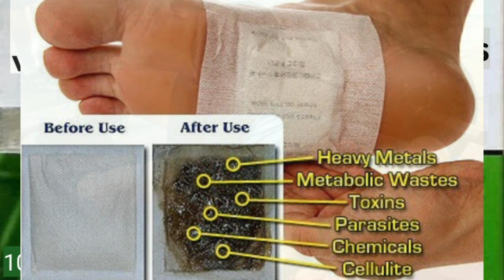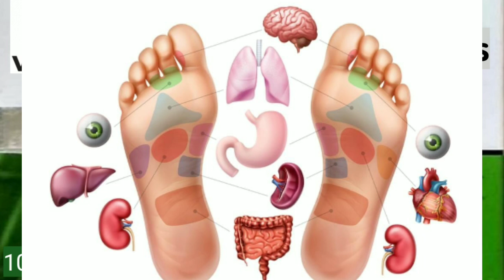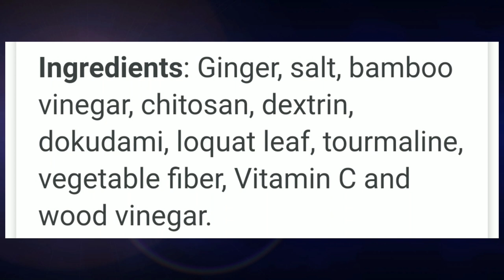Vestige foot patches benefits with demo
💪 Questions Solved